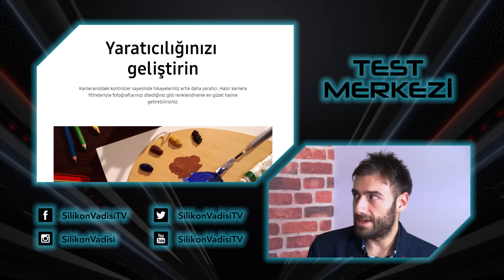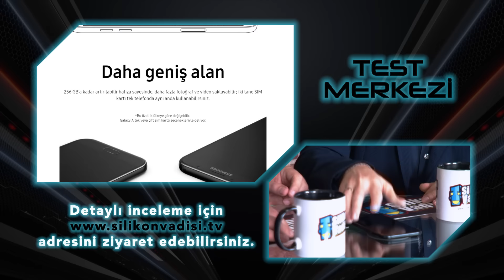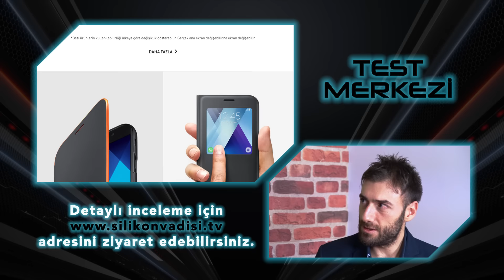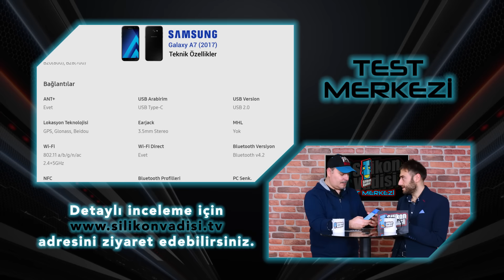Samsung Galaxy A7 (2017) İncelemesi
Silikon Vadisi'nin bu bölümünde Dinçer Karaca ve Arda Meriç, Samsung Galaxy A7 (2017) incelemesi yapıyor.